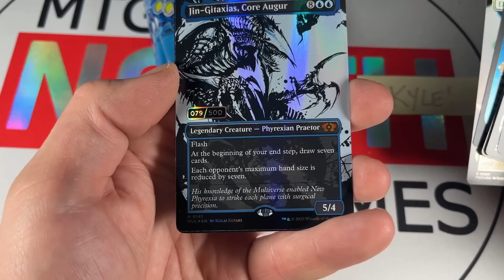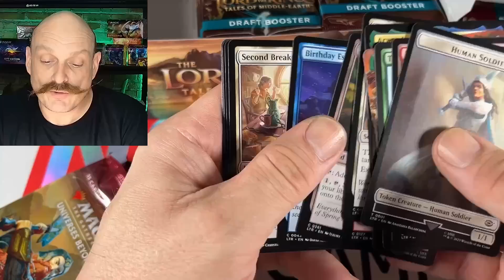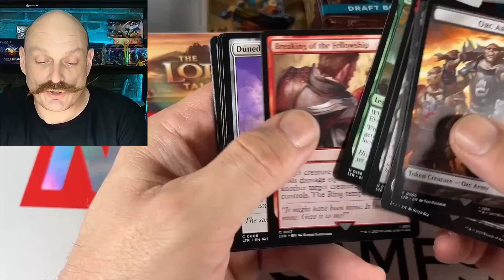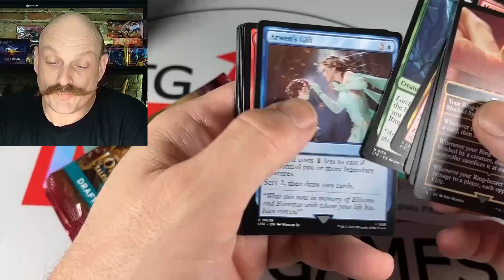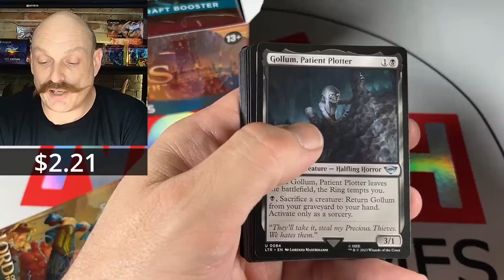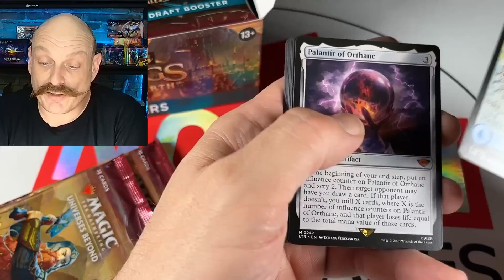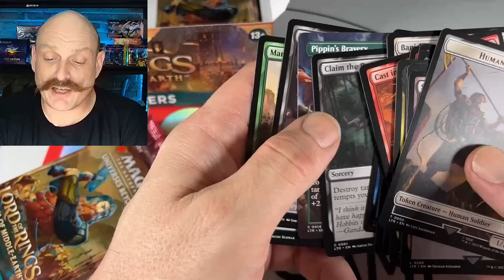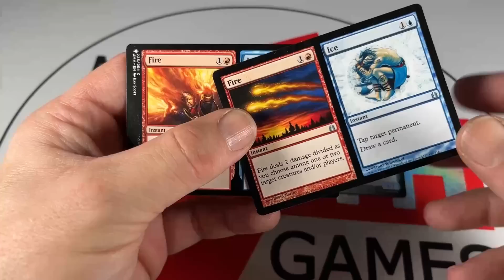Pricing 2 Lord of the Rings Draft Boxes: Market Stable, For Now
Opening and pricing two Lord of the Rings draft boxes... in search of the Horn of Gondor for BONUS WHEEL SPINS!

Our Mailing Address:
N7A 4C7